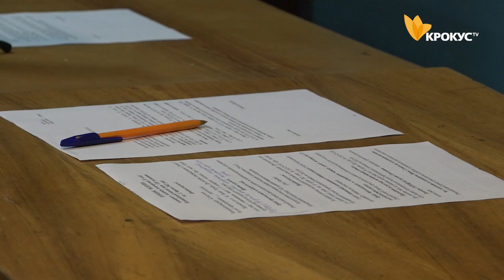В Білій Церкві виділили гроші на підтримку ТРО та ЗСУ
В ході сесії міської ради на програму захисту Білої Церкви від загарбників виділено 22 млн. гривень.